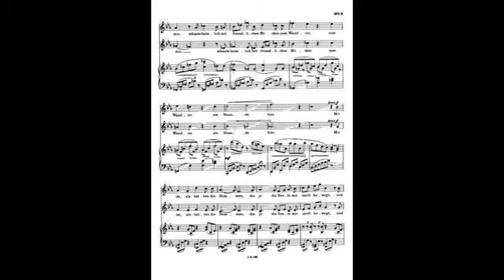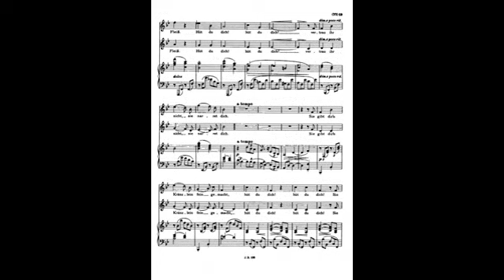brahms 5 duets op 66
Instrumentation 2 voices, piano
Language German
Sections
Klänge. Andante (G minor)
Klänge. Andante (B minor)
Am Strande. Ruhig (E-flat major)
Jägerlied. Lebhaft (C major)
Hüt du dich! Lebhaft, heimlich und schalkhaft (B-flat major)